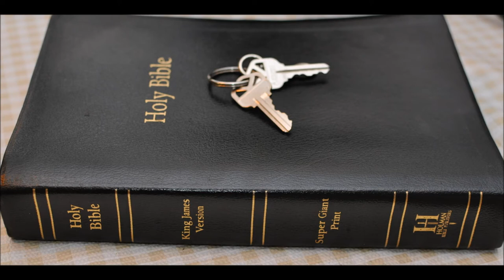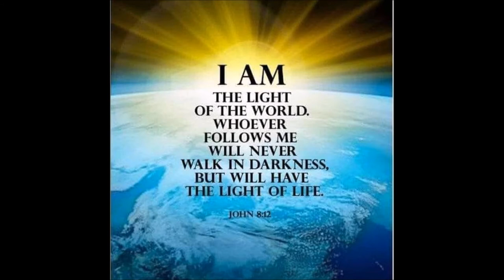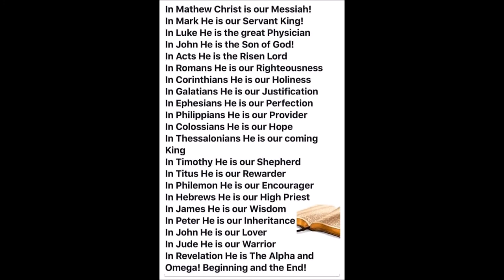Proverbs 30: God has a Son Godhead Series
Proverbs Chapter 30: 1 The words of Agur the son of Jakeh, even the prophecy: the man spake unto Ithiel, even unto Ithiel and Ucal,
2 Surely I am more brutish than any man, and have not the understanding of a man.
3 I neither learned wisdom, nor have the knowledge of the holy.

4 Who hath ascended up into heaven, or descended? who hath gathered the wind in his fists? who hath bound the waters in a garment? who hath established all the ends of the earth? what is his name, and what is his son's name, if thou canst tell?

5 Every word of God is pure: he is a shield unto them that put their trust in him.

6 Add thou not unto his words, lest he reprove thee, and thou be found a liar.

7 Two things have I required of thee; deny me them not before I die:

8 Remove far from me vanity and lies: give me neither poverty nor riches; feed me with food convenient for me:

9 Lest I be full, and deny thee, and say, Who is the LORD? or lest I be poor, and steal, and take the name of my God in vain.

10 Accuse not a servant unto his master, lest he curse thee, and thou be found guilty.

11 There is a generation that curseth their father, and doth not bless their mother.

12 There is a generation that are pure in their own eyes, and yet is not washed from their filthiness.

13 There is a generation, O how lofty are their eyes! and their eyelids are lifted up.

14 There is a generation, whose teeth are as swords, and their jaw teeth as knives, to devour the poor from off the earth, and the needy from among men.

15 The horseleach hath two daughters, crying, Give, give. There are three things that are never satisfied, yea, four things say not, It is enough:

16 The grave; and the barren womb; the earth that is not filled with water; and the fire that saith not, It is enough.

17 The eye that mocketh at his father, and despiseth to obey his mother, the ravens of the valley shall pick it out, and the young eagles shall eat it.

18 There be three things which are too wonderful for me, yea, four which I know not:

19 The way of an eagle in the air; the way of a serpent upon a rock; the way of a ship in the midst of the sea; and the way of a man with a maid.

20 Such is the way of an adulterous woman; she eateth, and wipeth her mouth, and saith, I have done no wickedness.

21 For three things the earth is disquieted, and for four which it cannot bear:

22 For a servant when he reigneth; and a fool when he is filled with meat;

23 For an odious woman when she is married; and an handmaid that is heir to her mistress.

24 There be four things which are little upon the earth, but they are exceeding wise:

25 The ants are a people not strong, yet they prepare their meat in the summer;

26 The conies are but a feeble folk, yet make they their houses in the rocks;

27 The locusts have no king, yet go they forth all of them by bands;

28 The spider taketh hold with her hands, and is in kings' palaces.

29 There be three things which go well, yea, four are comely in going:

30 A lion which is strongest among beasts, and turneth not away for any;

31 A greyhound; an he goat also; and a king, against whom there is no rising up.

32 If thou hast done foolishly in lifting up thyself, or if thou hast thought evil, lay thine hand upon thy mouth.

33 Surely the churning of milk bringeth forth butter, and the wringing of the nose bringeth forth blood: so the forcing of wrath bringeth forth strife.